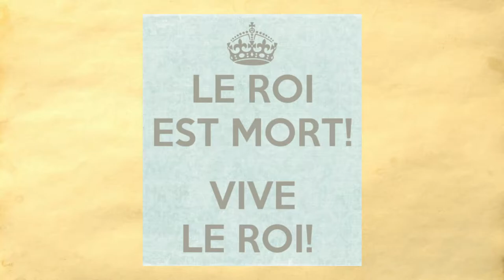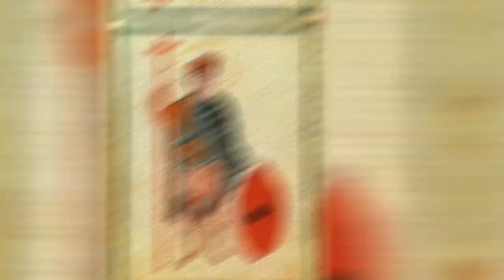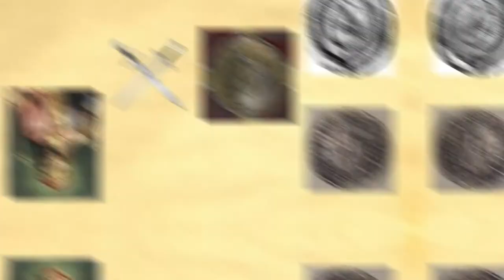C'est quoi ? | LE TRAITE DE VERDUN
● « C’est quoi ? » Est une série de vidéos visant à raconter des périodes, batailles ou guerres ayant marqué l’histoire d’une manière ou d’une autre. L’épisode du jour vous présente le traité de Verdun et ce que deviens l'empire de Charlemagne.
▼△▼△▼△▼△REJOIGNEZ-MOI▼△▼△▼△▼△
▼△▼△▼△▼△TIMECODES▼△▼△▼△▼△
00:00 Intro
00:43 Chapitre 1 Les fils de Charlemagne
01:42 Chapitre 2 Louis le Pieux
03:20 Chapitre 3 Entre guerre civile, guerre fratricide et guerre parricide
04:14 Chapitre 4 Une guerre fratricide / Le traité de Verdun
06:25 Conclusion